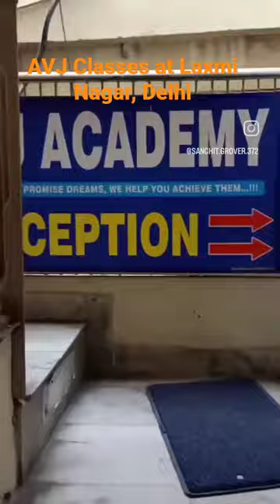Best CA Classes in Laxmi Nagar, Delhi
Start your CA Journey with the AVJ Academy 📚

Visit us at Laxmi Nagar, Delhi 🏬

💥 Join AVJ ACADEMY Now!!

☑️Detailed coverage of syllabus
☑️ F2F and Live Classes
☑️ Regular Tests & Practice sessions
☑️Continuous Support from our experienced Faculty